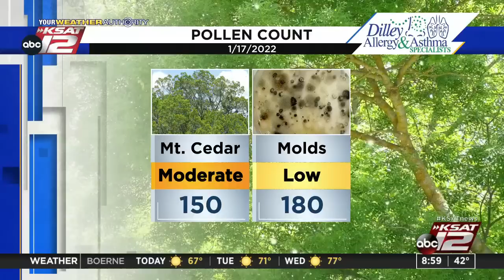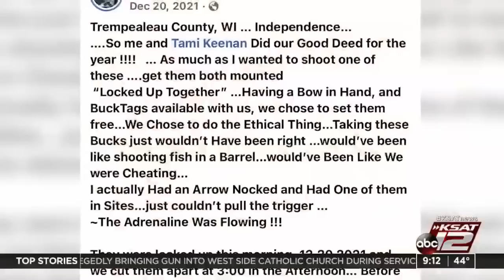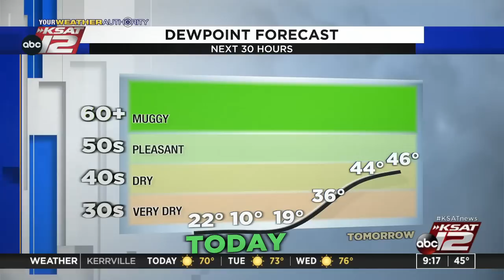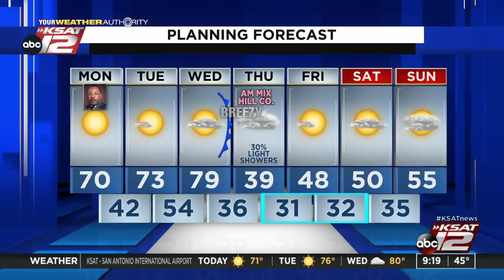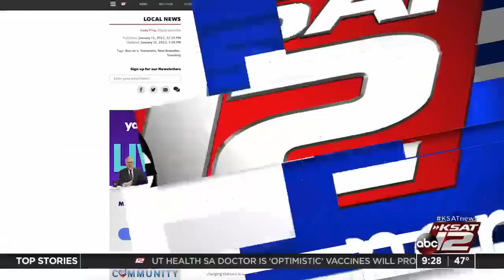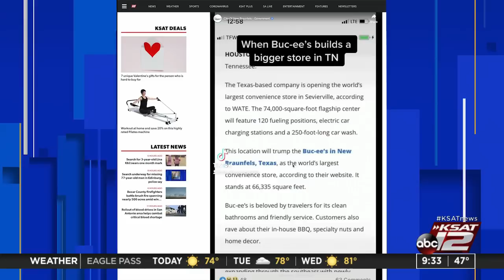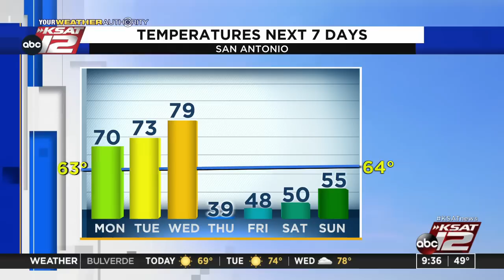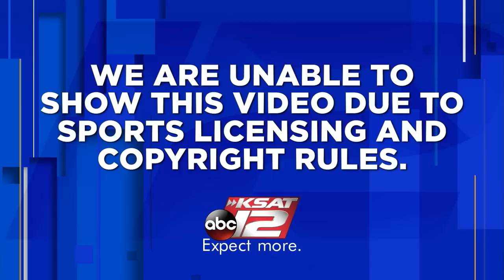GMSA at 9 a.m. : Jan 17, 2022